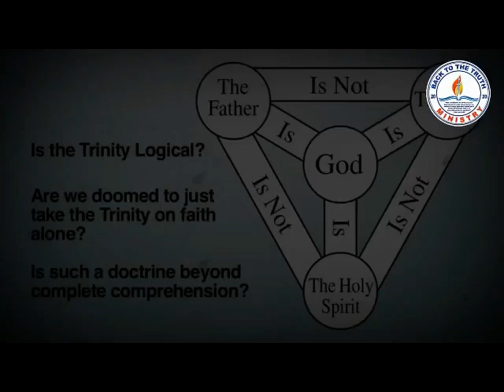DEBATE 2021: SDA VS ADD / MCGI - ANG 10 UTOS AY NANANATILI PA RING DAPAT SUNDIN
DEBATE 2021: SDA VS ADD / MCGI - PATUTNAYAN KO NA ANG 10 UTOS AY NANANATILI PA RING DAPAT SUNDIN SA PANHONG CRISTIANO, AYON SA BIBLIA

NRGATIVE: VICENTE SEVILLA AKA TOTOY BIBO